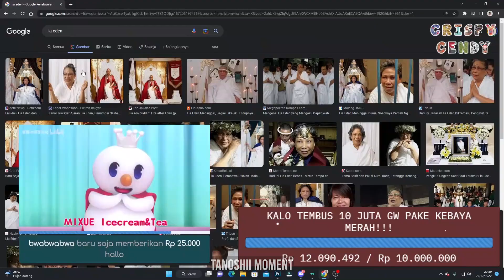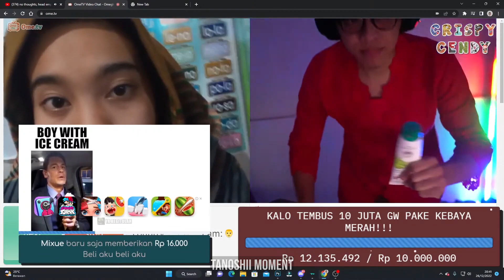HARI - HARI MEDIASHARE IKLAN - Momen Kocak Crispy Cendy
Terimakasih buat kalian yang sudah mampir & menonton video ku ini sampai habis.  Video ini hanya untuk hiburan, yang di ambil dari livestream Crispy Cendy.